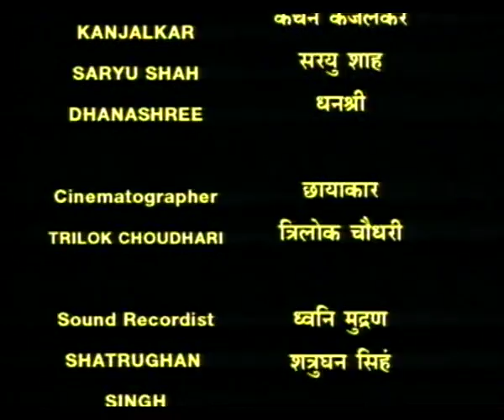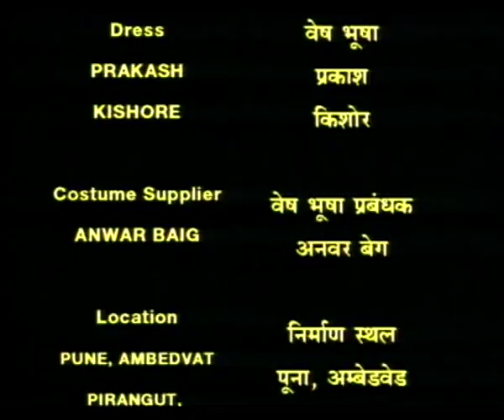BHAVANEE EP 5